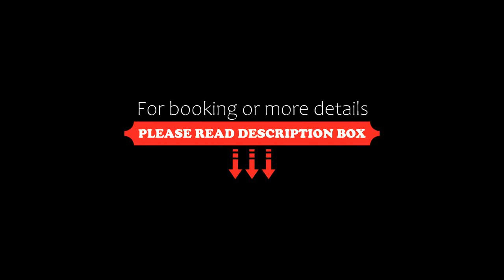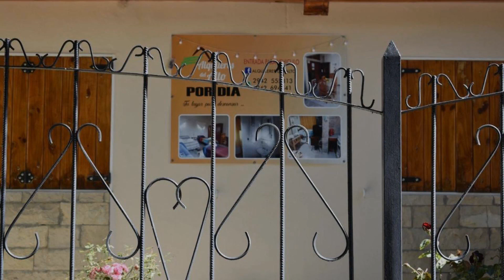Del Alto-Viviendas turisticas, Zapala, Argentina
About Property:
You're eligible for a Genius discount at Del Alto-Viviendas turisticas! To save at this property, all you have to do is sign in.
Featuring inner courtyard views, Del Alto-Viviendas turisticas in Zapala provides accommodation and a garden. There is a private entrance at the apartment for the convenience of those who stay. The apartment features rooms with air conditioning, free private parking and free WiFi.

Each unit ha...
Property Type: Hotel
Address: Las Lajas 735, 8340 Zapala, Argentina
Searching For
1. Del Alto-Viviendas turisticas - Zapala - Argentina
2. Del Alto-Viviendas turisticas - Zapala - Argentina Address
3. Del Alto-Viviendas turisticas - Zapala - Argentina Rooms
4. Del Alto-Viviendas turisticas - Zapala - Argentina Amenities
5. Del Alto-Viviendas turisticas - Zapala - Argentina Offers and Deals
Audio Credit:
Track Title: Reasons To Hope
Artist: Reed Mathis